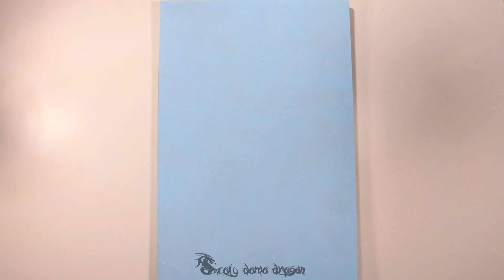3 Ideas entretenidas Reutilizando Marcos viejos de fotos / Reciclaje Creativo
El vídeo hoy le mostrare 3 ideas bonitas y entretenidas para decorar reutilizando estos viejos marcos de fotos, seguro que alguna idea te encantara.

Para compartir Trabajos pueden utilizar el scalydamadragon

✂️ LISTA DE MATERIALES 🎨:
Marco de fotos para decorar
Marcos de cartón madera para fotos
Lamina de corcho
pines para corcho
pintura acrílica
Pinceles
Cinta métrica
Cuerda de yute
Pinzas de madera

Marco de Cactus
pintura acrílica
Pinceles o esponja
Cinta métrica
Clavos
Ovillo de lana en color verde, morado y anaranjado
Martillo
Tapiz y hoja de papel para hacer la plantilla
flores de fieltro
silicon caliente

Tablero para la cocina
Lamina de corcho
pines para corcho
pintura acrílica
Pinceles
Marcador permanente color negro
lápiz grafito

Preguntas Frecuentes

Soy Hondureña